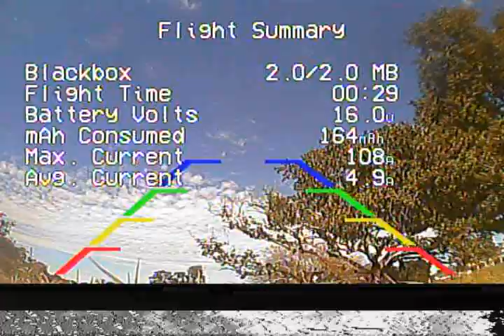Tunnel Vision new track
plotted but no buttons earned yet but blue with 1:08 and drizzle with 1:09 so far